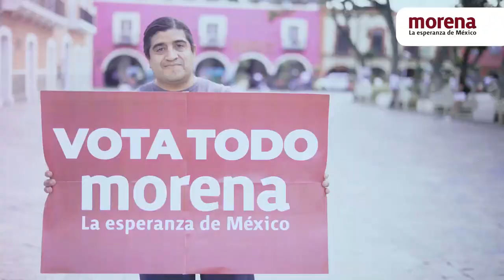¡La Cuarta Transformación Llegará a Todo México! ¡Sigamos Haciendo Historia! | Mario Delgado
¡En Morena estamos listos para defender la esperanza y juntos seguir haciendo historia!